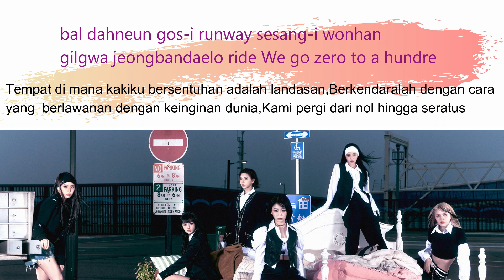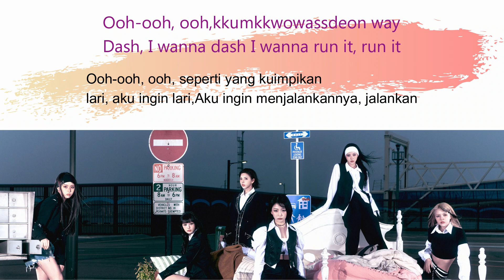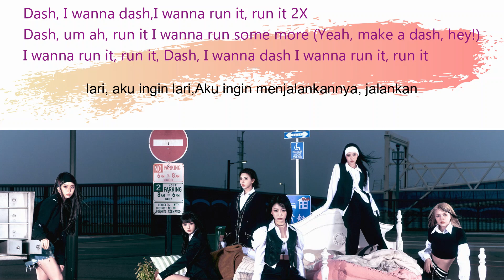LYRICS NMIXX – DASH [SUB INDO][ROMANIZED]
Nonton di channel ini sekali aja ya fren abis itu streaming mv lagi di link dibawah ini
Untuk yang mau request lagu favorit kalian bisa tulis di kolom komentar,makasih fren